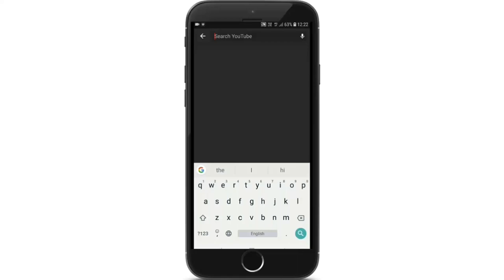ರೈಲ್ವೆ ಇಲಾಖೆಯಲ್ಲಿ ಭರ್ಜರಿ ಉದ್ಯೋಗವಕಾಶಗಳು!! 4 ಲಕ್ಷ ಉದ್ಯೋಗಗಳು!!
ರೈಲ್ವೆ ಇಲಾಖೆಯಲ್ಲಿ ಭರ್ಜರಿ ಉದ್ಯೋಗವಕಾಶಗಳು ಸೃಷ್ಟಿಯಾಗಲಿವೆ ಎಂದು ಕೇಂದ್ರ ರೈಲ್ವೆ ಸಚಿವರಾಗಿರುವ ಪಿಯೂಶ್ ಗೋಯಲ್ ಅವರು ಮಾಧ್ಯಮಗಳಿಗೆ ತಿಳಿಸಿದ್ದಾರೆ. ಸುಮಾರು 4 ಲಕ್ಷ ದಷ್ಟು ಉದ್ಯೋಗಗಳು ಮುಂದಿನ 2 ವರ್ಷಗಳಲ್ಲಿ ಸೃಷ್ಟಿಯಗಲಿದ್ದು, ಇದರಿಂದ ಯುವಕರಿಗೆ ಸಹಾಯವಾಗಲಿದೆ ಎಂದು ತಿಳಿಸಿದ್ದಾರೆ. ಅವರು ಮುಂದುವರಿದು ಮತ್ತಷ್ಟು ಮಾಹಿತಿಗಳನ್ನು ಕೊಟ್ಟಿದ್ದು ಅದರ ಸಂಪೂರ್ಣ ವಿಷಯವನ್ನು ತಿಳಿಯಲು ಈ ವೀಡಿಯೊ ನೋಡಿ.